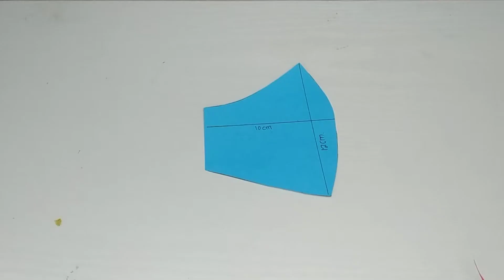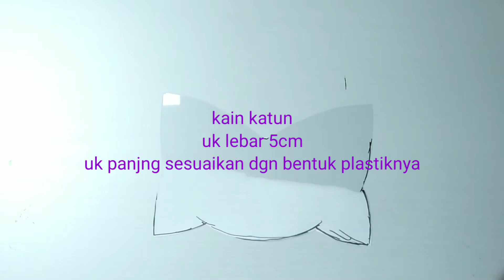DIY KIDS FACE MASK WITH EYE SHIELD | CARA MEMBUAT MASKER ANAK COMBI FACE SHIELD | 带眼罩的口罩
DIY FACE MASK WITH EYE
 SHIELD ,Make kids fabric face mask | CARA MEMBUAT MASKER ANAK COMBI FACE SHIELD

bahan yang kita perlukan
Kain katun
Karet elastis
Plastik mika
Lem uhu
Kain flanel

Caranya silakan simak di video di atas.